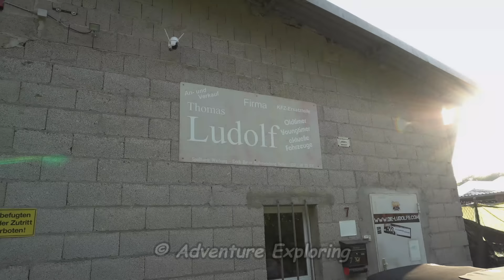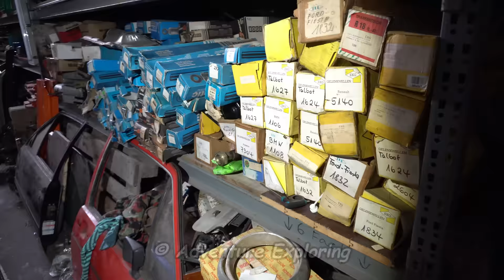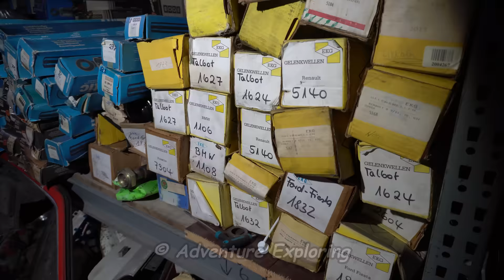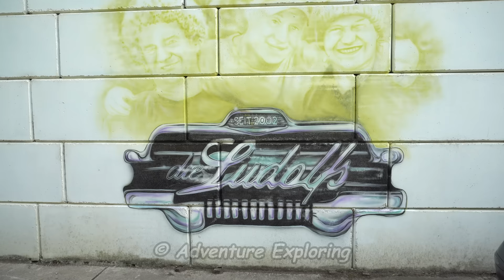Was machen die Ludolfs Brüder heute? Juni 2022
Wir hatten einen sehr interessanten und lustigen Tag bei Uwe, Thomas und Manni. Danke nochmal ihr Lieben, es hat uns sehr gefreut.

Im Video haben wir alles für euch fest gehalten, aufgeteilt in folgende Kategorien:

00:00 - 00:23 Trailer
00:24 - 01:32 Begrüßung
01:33 - 18:32 Führung Halle
18:33 - 44:06 Fragen & Antworten
44:07 - 49:49 Smalltalk Manni

Telefonnummer:
02666/9125865

Alle Filminhalte sind Eigentum
von "Adventure Exploring"